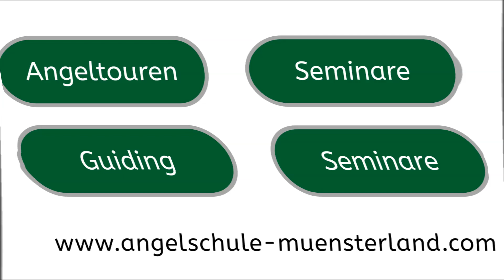Larissas Hecht erster Hecht im Freiwasser - Plauer See - Raubfischangeln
Die Mission war es, das Larissa Ihren ersten Hecht fängt.
Dafür machten wir bei unserem gemeinsamen Kurzurlaub halt bei unserem Freund Fred Kotowski, Was soll ich sagen? Mission erfüllt!